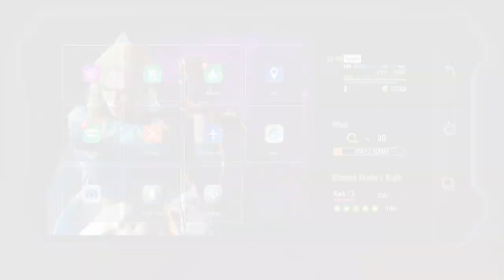PURPLE EVIL Returns! | SF6 WORLD TOUR Part 24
Called it.

Bucket of Owls is not made of owls, but four men:

Austin
Ben
Dillon
Sam